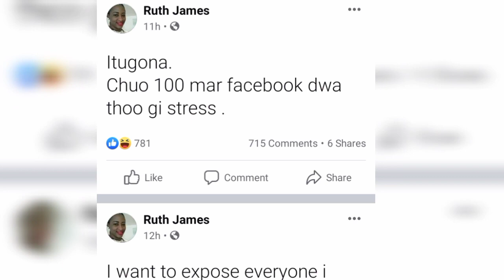Ruth James has finally released the list of men she infected